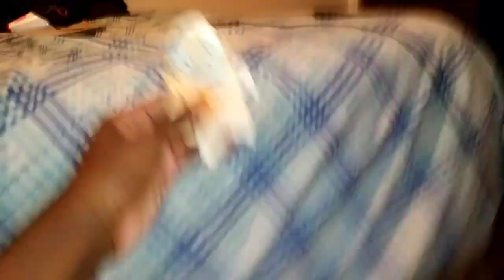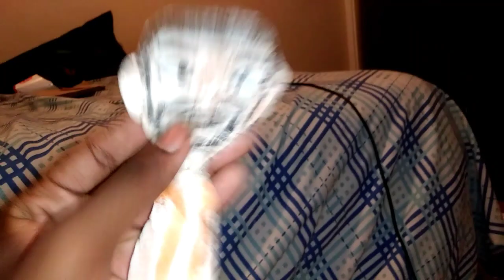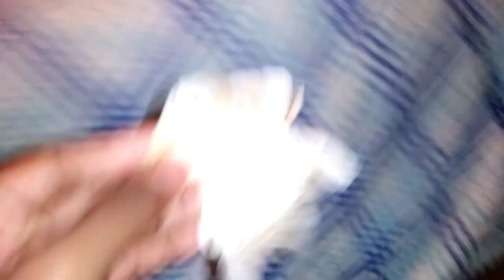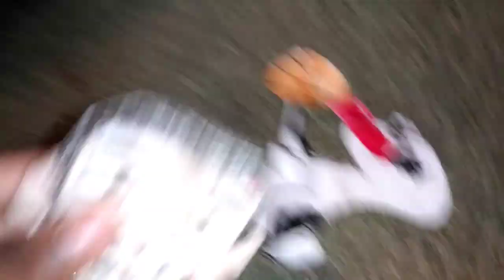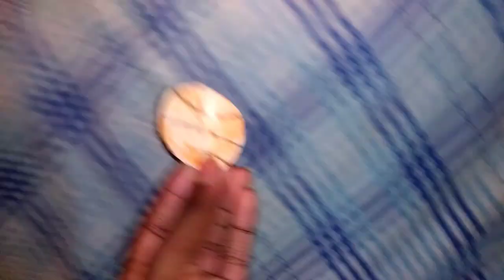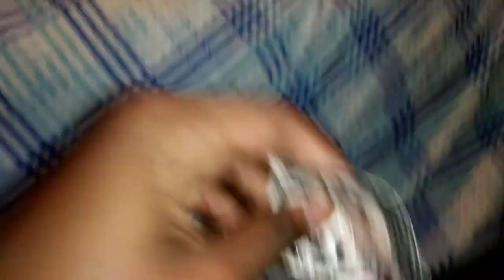Wrinkled Head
Episode 3 Wrinkled Basketball. Wrinkled Head plays basketball.